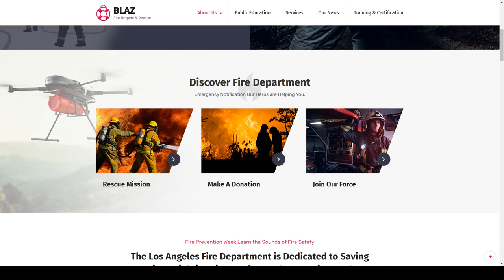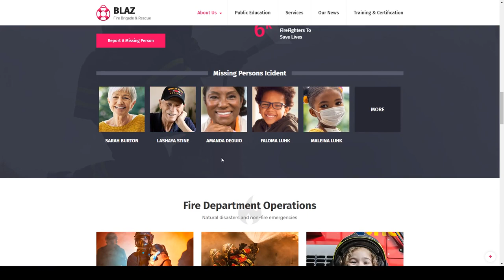Blaz - Fire Brigade HTML Template non-profit rescue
Columns 4+

 Documentation Unrated

 Layout Responsive